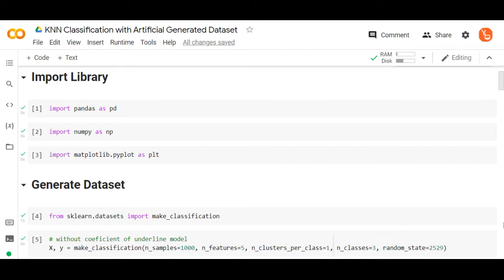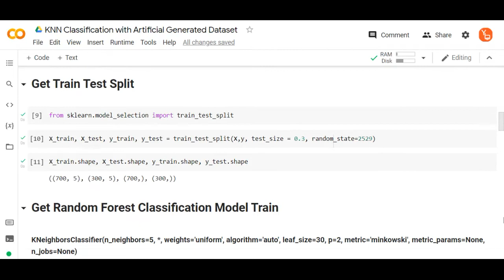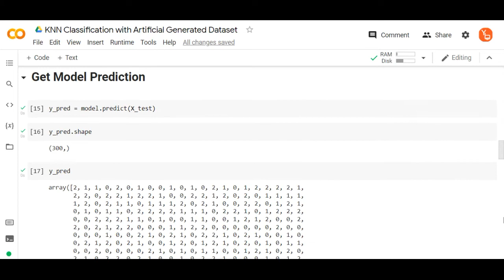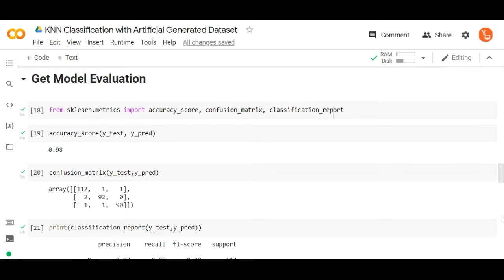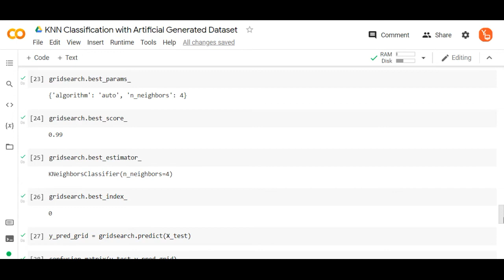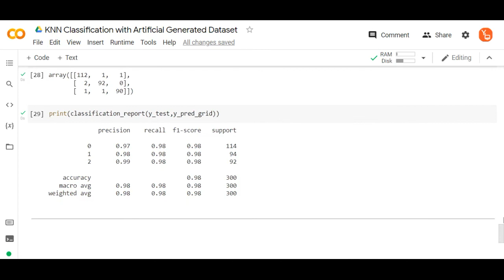KNN Classification with Artificial Generated Dataset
PLAY PAUSE PRACTICE this video and in case of doubt ask our faculty by joining our Live Online Daily Doubt Sessions

For Query Call : (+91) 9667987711